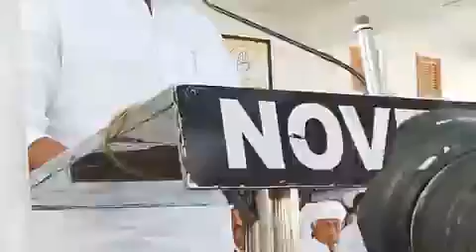मैं सचिन पायलट साहब को विश्वास दिलाता हूं! युवा नेता,आजाद सिंह राठौड़ ,बाड़मेर